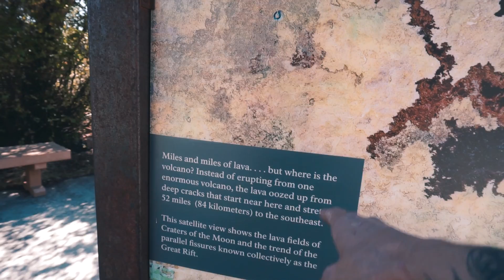CLOSED ROADS ON SAMS TAT: Four-Up Coast to Coast Motorcycle Adventure (DAY 9)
Today was another awesome day on the TAT. We ran into a few, literal, road blocks throughout the day but it lead us to find some beautiful sightings.

Today's Travel: Middle Fork, ID - Arco, ID

WE RIDE to inspire and to raise awareness and funds for the Cystic Fibrosis Foundation: (100% goes directly to the CFF bank account)

Thank you guys so much for the support and making all this possible.

AND